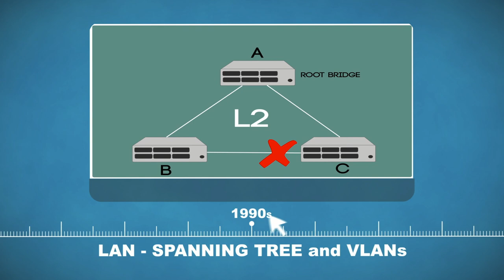Becoming a NetDevOps Engineer - A Discussion with the Community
Season 2, Talk 11 is LIVE from Cisco Live!.

Topics Covered - Time Links
Introductions 0:31
  Jathan 0:35
  Claudia 1:12
  Jeremy 1:52
  Eric 4:41
Question: How did you get started in networking? 2:21
Question: What was the first thing you automated? 6:29
Question: How do you stay up with changes and new things? 10:28
Comment: Importance of Documentation 15:21
Question: Challenges organizations have with automating? 16:34
Question: What do you think about new DevNet Certifications? 21:33
Question: What themes and topics have you seen in DevNet Zone at Cisco Live? 25:02
Question from Audience: How are enterprises structuring teams for automation? 27:37
Question from Audience: How can you automate documentation? 31:51
Question from Audience: How does security, or NetSecDevOps fit in? 35:41
Final Thoughts for network engineers 43:00

Episode Description:
So you want to be a NetDevOps Engineer, what does it take to make it? While no one knows the future, what we can do is ask important questions. Questions like what technologies to study -and not study. Or how to lead the transition in your team? Or what job roles in the future will look like? Or even who is getting hired today?

Join this session for an open and candid discussion with members of the NetDevOps community.

NetDevOps Live! is produced by Cisco DevNet.